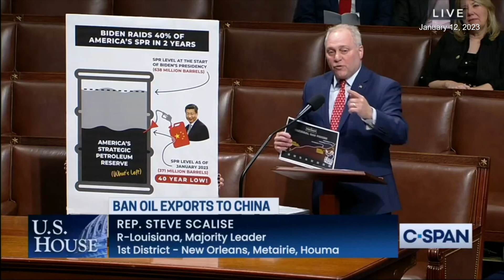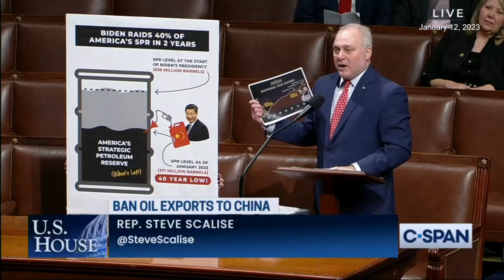House majority leader Scalise blasts Biden for raiding strategic reserves, attacking American energy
'The only check and balance to high prices of oil is a free-market producing America.
By the way, if you want to hide behind the green new deal and global warming and whatever other name they attach to it, climate change, they change the name every couple years because the American people figure out that all it is an attack on American energy.
So the price keeps going up. We are shutting off the cleanest producing country in the world. You want to lower carbon emissions in the world, produce more oil in America. It's not just about creating more jobs, it's not just about our national security, Mr. Speaker, it's about actually reducing global emissions.
China, as this bill addresses, President Biden selling our strategic reserves to China, China's building about a coal plant a week. A new coal plant every week. Dramatically increasing carbon emissions while President Biden shuts down American manufacturing and production. Shuts down oil. Which, by the way, we were reducing emissions during those times when we were producing energy.
Over and over again, raided SPR, raided SPR, raided SPR, the prices kept going up. What went down is America's national security.'

Majority Leader Steve Scalise, R-Louisiana, gave a passionate speech during the debate on a House bill to ban oil exports to China on Jan 12, 2023.